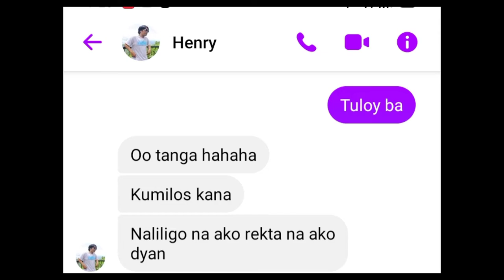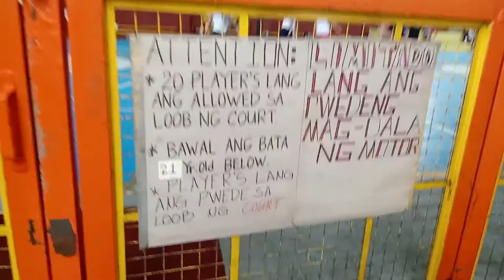BASKETBALL NAMAN l KOYA JEBB NYO PAGOD NA !!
THIS VLOG IS ABOUT ME PLAYING BASKETBALL AFTER 6 MONTHS , ENJOY WATCHING GUYS GOD BLESS

MY NEXT  VLOG WILL BE UPLOADED SOON

USED APP IN EDITING
-CAPCUT